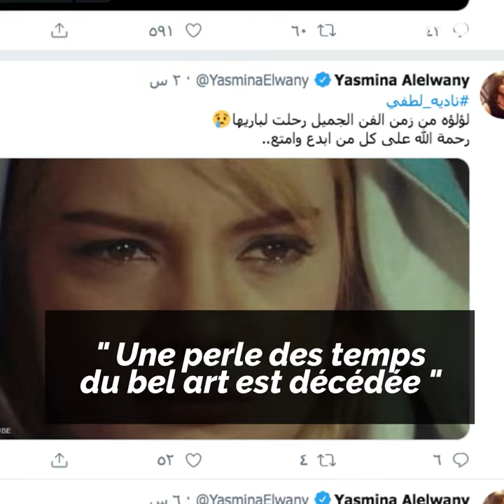La mort de l'actrice égyptienne Nadia Lotfi!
Nadia Lotfi est décédée à l'âge de 83 ans, laissant derrière elle plus de 47 films!